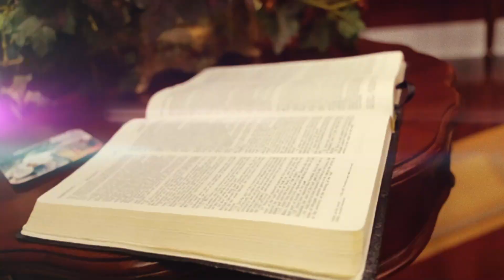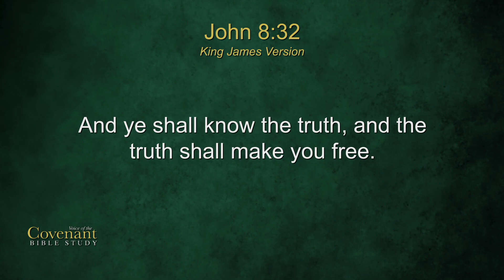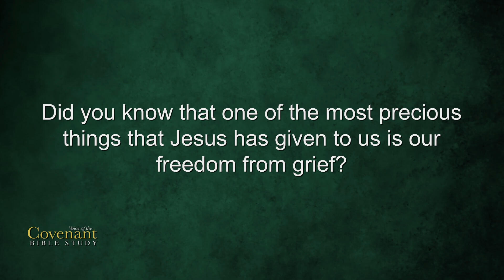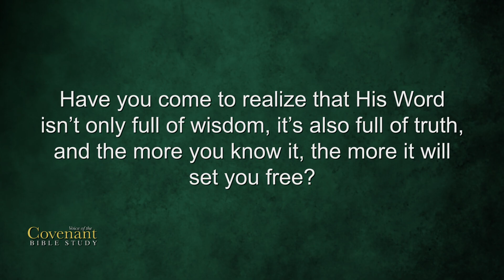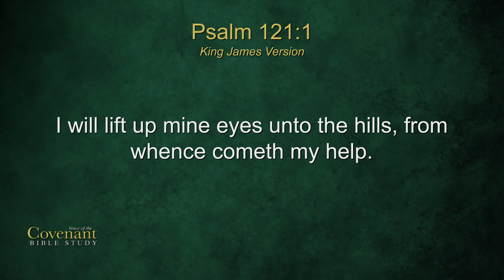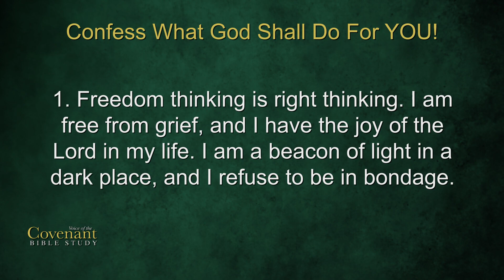Voice Of The Covenant Bible Study, July 2021 Week 4 | Cathy Duplantis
The last point of this month’s Bible Study: God’s Word is a generator of faith and freedom.